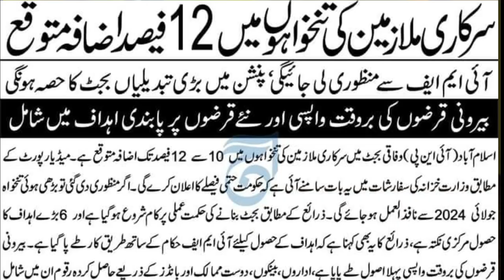🧑‍⚖️ Govt Employee Pay & Pension Boost | Budget 2024-25 Update by LawJester ⚖️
Hey there! Get the latest scoop on the Budget 2024-25 and its impact on government employees' pay and pension. LawJester ⚖️ breaks down all you need to know about the exciting updates in English, Urdu, Roman Urdu, and Hindi.

🔍 FAQs:

1. How much is the pay increase for government employees?
2. Will there be any changes in pension benefits?
3. What are the key highlights of the Budget affecting employees?
4. Where can I find more detailed information about the Budget allocation?
5. How can government employees ensure they benefit from these changes?

Don't miss out! Hit play and stay informed.

Top Videos:
1️⃣ How long do taxpayers need to keep tax return records? | FBR | FTO | Income Tax Return LawJester ⚖️

2️⃣ ILLEGAL DISPOSSESSION ACT 2005 ON FINGER TIPS in urdu by Khurram Shehzad Advocate ⚖️ Part 1